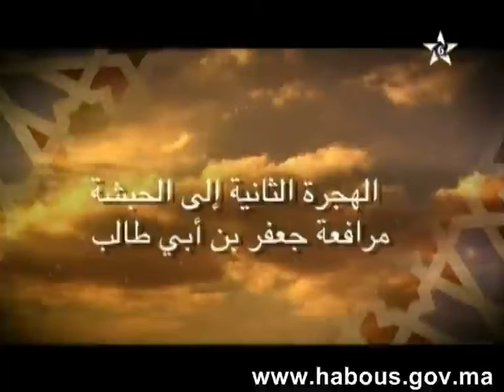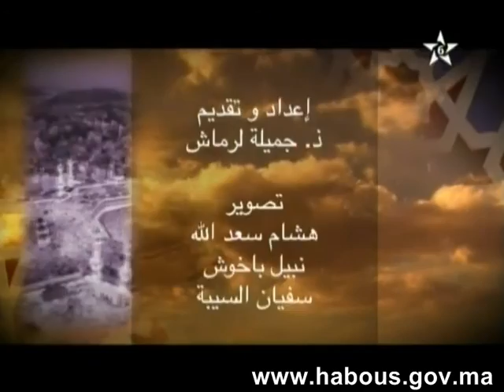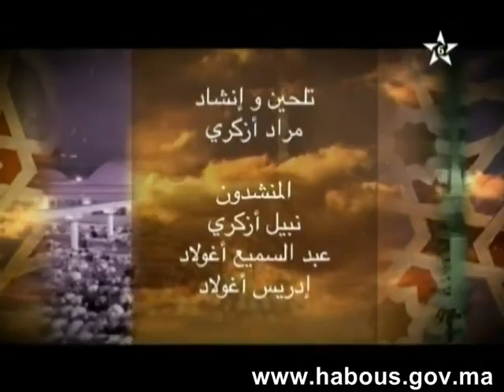الهجرة الثانية إلى الحبشة: مرافعة جعفر بن أبي طالب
الهجرة الثانية إلى الحبشة: مرافعة جعفر بن أبي طالب هو عنوان حلقة جديدة من برنامج النور الخالد وفيها تتطرق الأستاذة جميلة لرماش لمرافعة جعفر بن أبي طالب والتي تعتبر من أفضل المرافعات على الإسلام في التاريخ